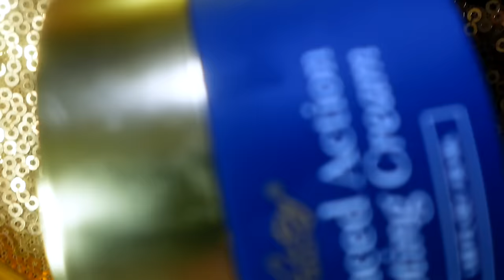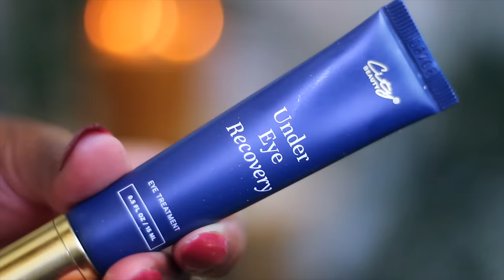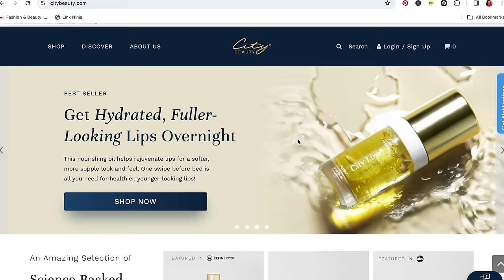7 BEST Concealers for Dark Circles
Hey boo! Today's video is makeup for mature skin. Best concealers for dark circles.

Easy Makeup. Everyday Makeup.

best concealer for dark circles, best concealer for dark circles mature skin, best concealer for dark circles and wrinkles, best concealer for dark circles, concealer, makeup, how to, dark skin

Beginners makeup tutorial. Beauty for mature skin. Women over 50. Over 40 fashion.
I have more makeup, skincare and fashion videos coming your way!

I am a makeup artist and licensed Aesthetician who specializes in oily skin acne prone. I help woman of color beautify themselves through education and product recommendation.

Lets be close friends!

KiKi Carr
Optimal Beauty
1130 S Canal St. Box# 1306

LTK: KiKi Carr

ALL NATURAL SKINCARE

MAKEUP

OUTFIT

OPTIMAL BEAUTY MERCH

Filming Equipment

kiki carr makeup tutorial, kiki carr hair, kiki carr skincare